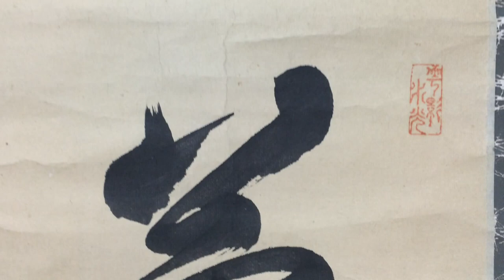Japanese very old hanging scroll KAKEJIKU painting art KANJI Calligraphy works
Lot：  086

Title: Calligraphy works

Signature: 藤原 "Hujiwara"

Origin: Japan

Size: 65.11×13.97 inch / 165.4×35.5 cm

The material of the axis: Wood